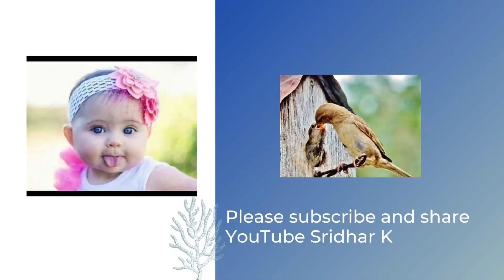Approach to a baby with abdominal distension-suspected Hirschsprung's disease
In this video, we discuss the approach to a baby with abdominal distension and suspected Hirschsprung's disease.
You can review our earlier collabs on labour room care of extreme preterm babies and neonatal ventilation
Do share your thoughts and comments to let us know any other topics you would like discussed.